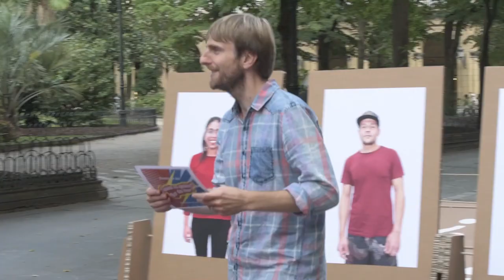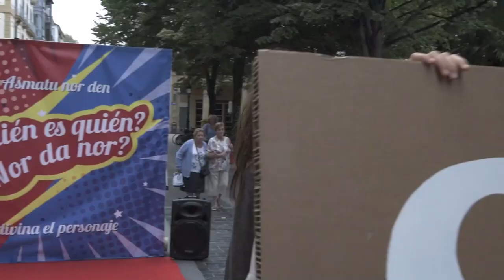Nor da Nor? - ¿Quien es quien? (Donostia/ Pasaia)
Nor da Nor? jokoaren bertsio erraldoia, Donostia eta Pasaiko kale nagusietan jarri dugu, gure inguruan dauden eta oinarri arrazista duten estereotipoak azaleratzeko.

Bideo hau aurreiritzi, estereotipo eta zurrumurruen aurkako sensibilizazio kanpainaren baitan egina dago.

Bideo honekin, mahai gainean jarri nahi dugu beste behin, herri honetan arrazakeria pairatzen duten pertsonen egoera lazgarria eta aldi berean herritarren inplikazioa eskatzen dugu egoera honekin amaitzeko.

Jolastu nahi?

Una versión gigante del popular juego “¿Quién es quién/NOR DA NOR?” fue instalada en una céntrica calle de Donostia y de Pasaia  para descubrir los estereotipos de base racista con los que conviven las personas racializadas en nuestro entorno.

El vídeo forma parte de una línea de trabajo de sensibilización sobre los prejuicios, estereotipos y falsos rumores.

Este nuevo vídeo, dentro de la campaña Anti-rumores pretende,  poner encima de la mesa, y denunciar, la situación de racismo que sufren muchas de las personas que viven en nuestro país así como hacer un llamamiento a la ciudadanía a implicarse en su erradicación.

¿Te animas a jugar?